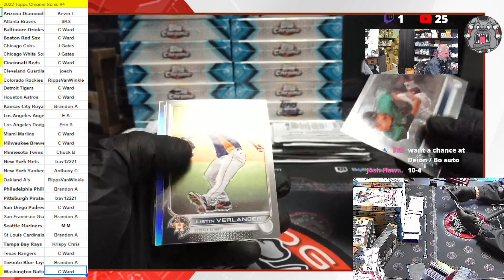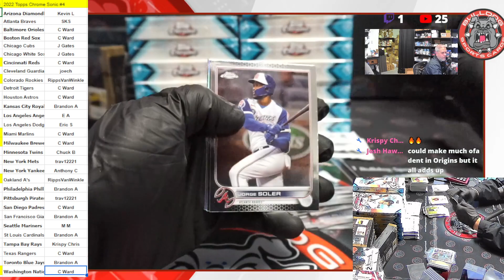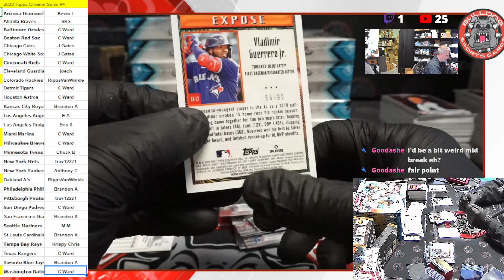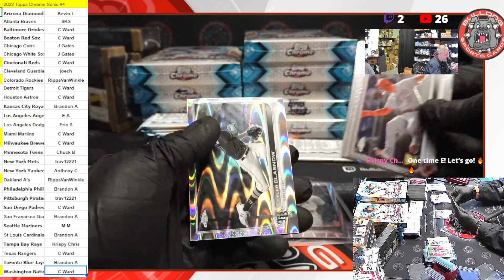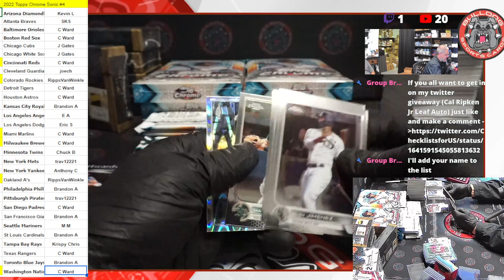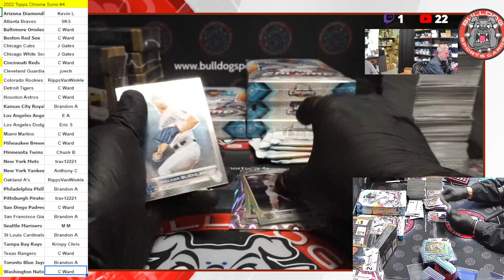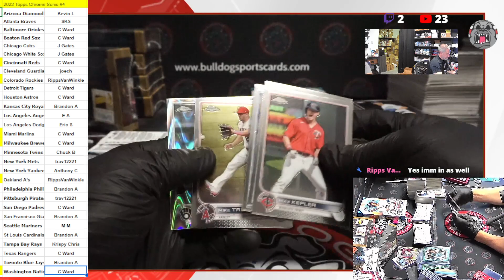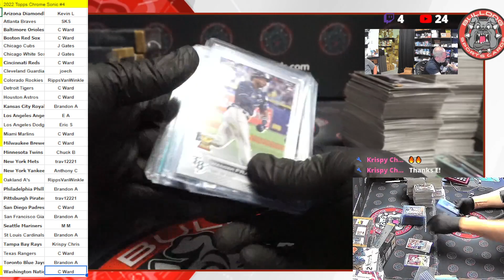16 Box 2022 Topps Chrome Sonic Case PYT #4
16 Box 2022 Topps Chrome Sonic Case PYT #4